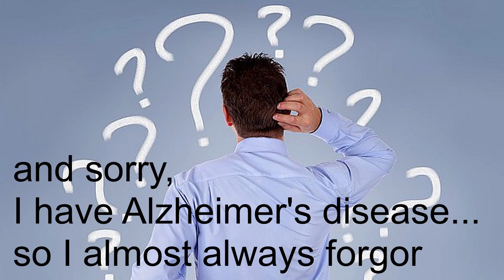how to lose weight